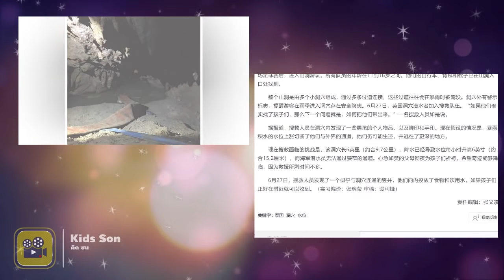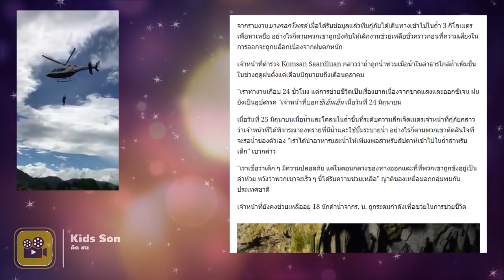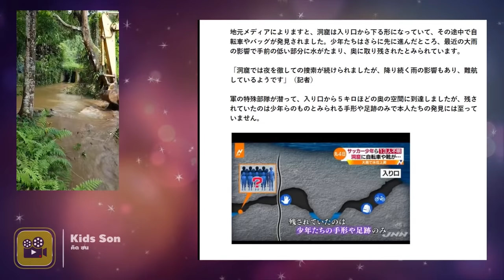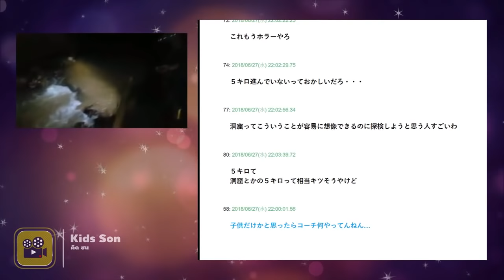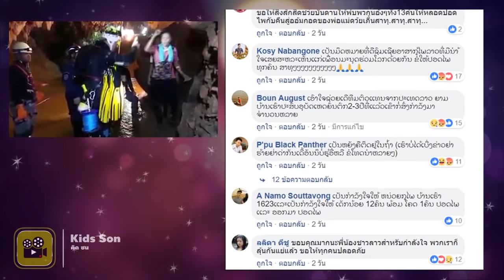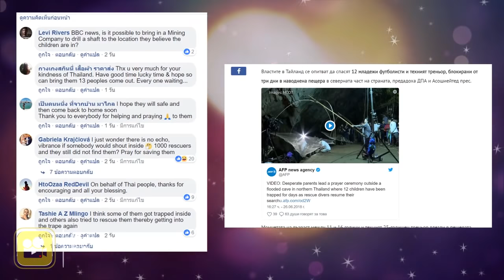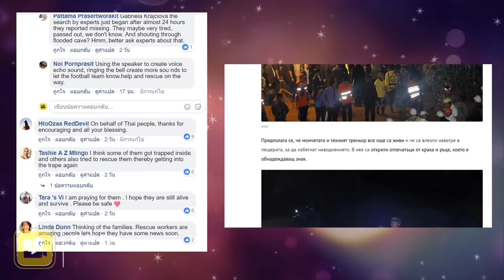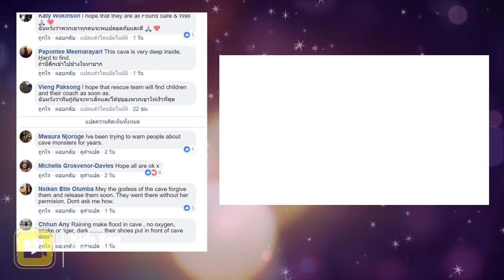Comment - คอมเมนต์ ของ ชาวต่างชาติ กับการค้นหา 13 ชีวิต ที่ติดอยู่ในถ้ำหลวง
ขอให้ทุกคนปลอดภัย ทั้ง 13 ชีวิต ที่ติดอยู่ในถ้ำหลวง ขุนน้ำนางนอน เชียงราย